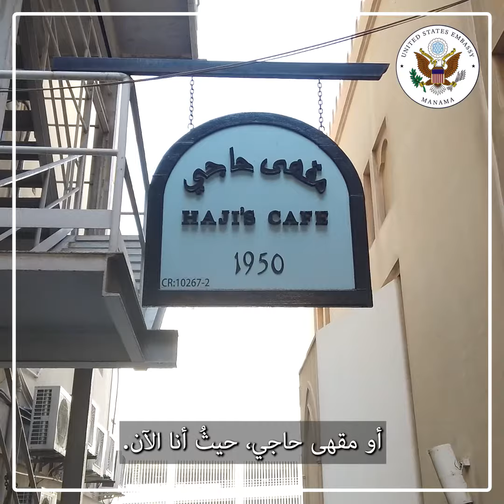Ambassador Bondy Ramadan 2024 Video Message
During this blessed month of Ramadan, Ambassador Bondy and the entire U.S. Embassy extend our best wishes to the Bahraini people and government.

بمناسبة حلول شهر رمضان المبارك يتقدم السفير بوندي وموظفي السفارة الأمريكية في المنامة بخالص التهاني والتبريكات لشعب وحكومة مملكة البحرين. رمضان مبارك وكل عام وأنتم بخير.